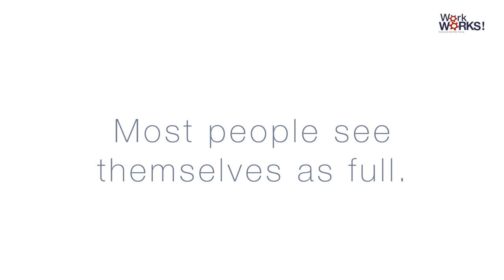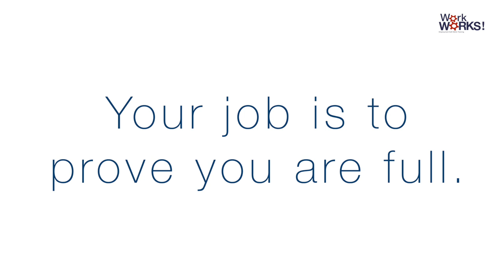01 How to Be a Good Employee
Work Works 1